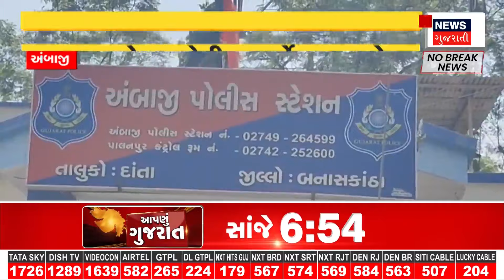Gandhinagar News : રાજ્ય સરકાર દિવાળી પહેલા ખેડૂતો માટે સહાય પેકેજની કરી શકે જાહેરાત | News18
Gandhinagar News : The state government will now improve Diwali for farmers after government employees. It is likely that the government will soon announce a support package of 1000 crores for farmers. This package of approximately 1000 crores will be a relief for farmers and will benefit around 4 lakh farmers affected by heavy rains.

Gandhinagar News : રાજ્ય સરકાર સરકારી કર્મચારીઓ બાદ હવે ખેડૂતોની દિવાળી સુધારશે.સરકાર ટૂંક સમયમાં ખેડૂતો માટે 1000 કરોડનું સહાય પેકેજ જાહેરાત કરે તેવી સંભાવના છે. અંદાજે 1000 કરોડનું આ પેકેજ ખેડૂતો માટે રાહતરૂપ થશે અને તે અતિવૃષ્ટિથી અસરગ્રસ્ત આશરે 4 લાખ જેટલા ખેડૂતોને લાભ આપશે. n18oc_samachar